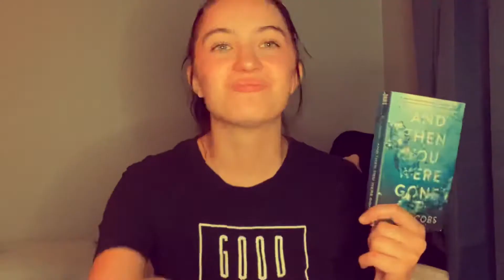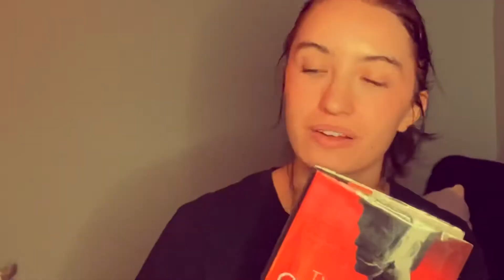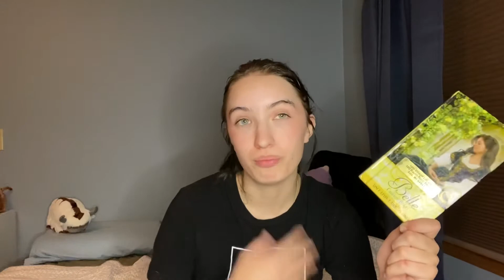My Cat Hijacked My Video! April Wrap Up/May TBR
Hello!

I PROMISE I am trying to make more videos, but for now here is what I've been reading and look forward to reading in May!

Will I make it through my TBR? (probably not)

The Bi Book Club!

May Book: An Absolutely Remarkable Thing by Hank Green